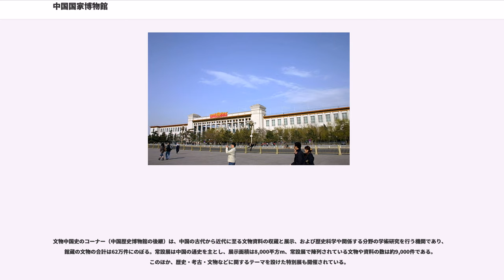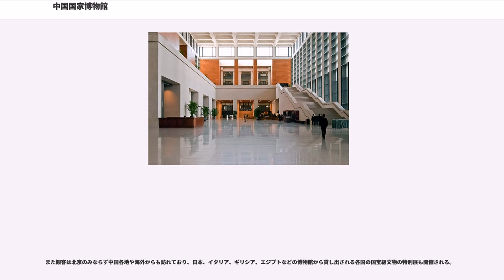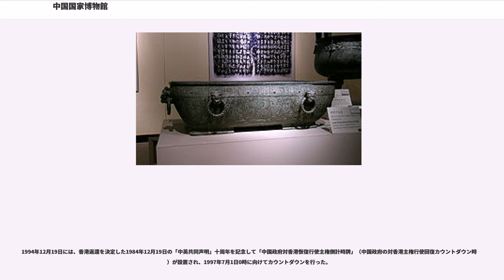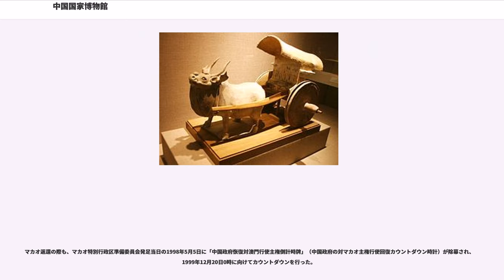中国国家博物館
中国国家博物館（ちゅうごくこっかはくぶつかん）は中華人民共和国北京市の天安門広場東側に位置する総合博物館である。2003年以前は同一建物に「中国歴史博物館」と「中国革命博物館」という別の博物館が設置されていたが、2003年に合併して国家博物館と改編された。

中国歴史博物館の前身は、1912年7月9日に中華民国教育部が国子監に置いた「国立歴史博物館籌備処」（国立歴史博物館準備室）である。1924年8月1日に正式に一般公開され、1926年に国立歴史博物館という名称になった。

1949年10月1日、中華人民共和国の成立の同日に「国立北京歴史博物館」と改称され中央人民政府文化部に移管された。1959年には更に「中国歴史博物館」と改名している。

中国革命博物館の前身は、1950年3月に成立した「国立革命博物館籌備処」（国立革命博物館準備室）である。1960年に正式に「中国革命博物館」として開館している。

1959年8月、天安門広場の西側に人民大会堂の完成と同時に、対面の広場東側に革命博物館と歴史博物館の入る大規模な建築物が竣工した。1959年10月1日、建国10周年を記念して一般公開された。

2003年2月28日、両館は合併し中国国家博物館に改編される。国家博物館の総面積は65,000平方mあまりで、両翼の間にある中央部分には十二本の巨大な方柱が取り巻く回廊が設けられている。観客はこの門廊を入り、回廊の向こうにある中央大庁へ進む。回廊を挟んだ両翼は南北対称に設計されている。高さは4階建てで40m、幅は149m となっている。

2007年4月からは拡張工事が行われた。旧両博物館の間には広大な中庭が存在したが、その中庭及び旧館の天安門広場から見えない部分を取り壊した跡に新館を建設する形の拡張になる。天安門広場側の旧館の建物は残され、新館の高さも旧館に合わせることにより、天安門広場から見た景観が大きく変化しないように考慮されている。同年春節に発表された設計案によれば、拡張後の総面積は6.5万平方mから19.19万平方mになる。拡張および改修はドイツの大手建築事務所、ゲルカン・マルク（Gerkan, Marg and Partners）が担当した。

工事の関係で国家博物館は2007年1月31日から閉館に入っており、2010年3月1日に竣工し、2011年3月17日に世界最大級の博物館として再開館した。

文物中国史のコーナー（中国歴史博物館の後継）は、中国の古代から近代に至る文物資料の収蔵と展示、および歴史科学や関係する分野の学術研究を行う機関であり、館蔵の文物の合計は62万件にのぼる。常設展は中国の通史を主とし、展示面積は8,000平方m、常設展で陳列されている文物や資料の数は約9,000件である。このほか、歴史・考古・文物などに関するテーマを設けた特別展も開催されている。

歴史博物館に所蔵されている宝物のうち、最も貴重な文物には、殷代の現存する最大の青銅器・司母戊鼎（高さ133cm、足の高さ46cm、厚さ6cm、重さ875kg）、漢代の金縷玉衣、東呉の青瓷羊、唐三彩、戦国期の陶質雕塑などがあり、中国の歴史教科書に掲載されているような文物を常に見ることができる。

また観客は北京のみならず中国各地や海外からも訪れており、日本、イタリア、ギリシア、エジプトなどの博物館から貸し出される各国の国宝級文物の特別展も開催される。

近代中国のコーナー（中国革命博物館の後継）は1840年から1950年にかけての中国近代革命の資料を収蔵・展示しており、アヘン戦争と列強の侵入・変法自強運動・辛亥革命・軍閥政治・満州事変・日中戦争・国共内戦など中国の近代史や革命史を中心とした展示を行っている。

また「国家博物館蜡像芸術館」では、中国の古代史から革命史上の人物、現代のスターに至るまで、中国の重要人物を蝋人形で展示している。

1990年代以来、天安門広場に面した博物館正門の列柱には、中国政府にとっての大イベントがあるたびにカウントダウン用の大きな時計や装飾が置かれてきた。

1994年12月19日には、香港返還を決定した1984年12月19日の「中英共同声明」十周年を記念して「中国政府対香港恢復行使主権倒計時牌」（中国政府の対香港主権行使回復カウントダウン時計）が設置され、1997年7月1日0時に向けてカウントダウンを行った。

マカオ返還の際も、マカオ特別...